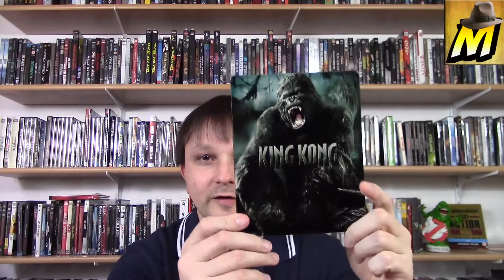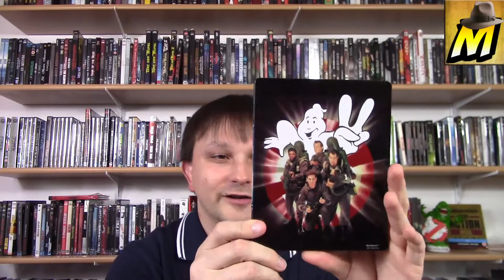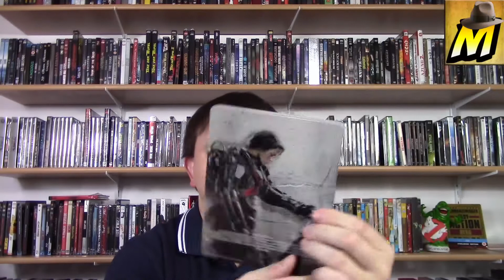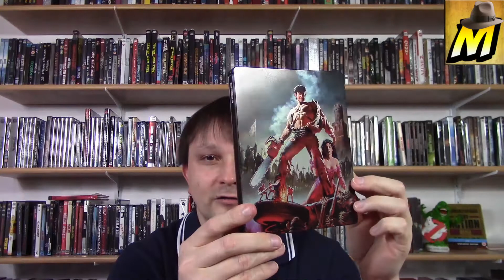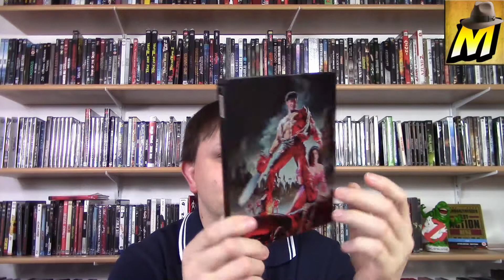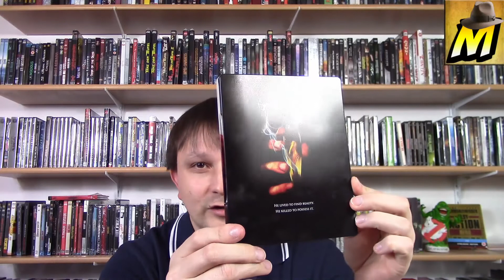Der Steelbook-TAG - Steelbooks ohne Prägung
Schöpfer des TAGs war "Cinemanuel" !

1. Regel - nur Steelbooks aus eigenem Besitz
2. Regel - nur Steelbooks mit Lenticularmagnet (keine Slipcover)
3. Regel - keine Avengers

Copyright:
Author: elmobo | Moby 88 (Edit)

„Dieses Video und dieser Kanal stehen in keinem Zusammenhang mit der Webseite Moviejones.de. Die Rechte am Logo Moviejones sowie dem M mit Hut liegen bei der Moviejones GbR. Es wurde eine einmalige und nicht übertragbare Erlaubnis erteilt, ein ähnliches Logo in diesem Video zu benutzen.“